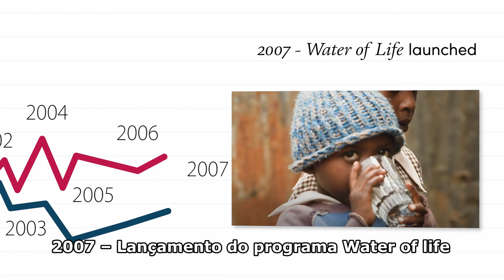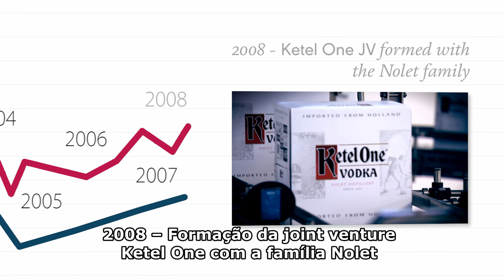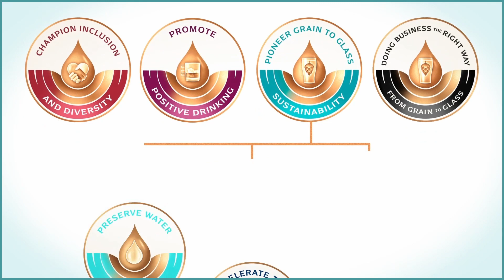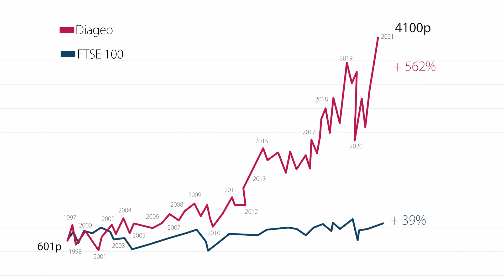Celebrando 25 anos de inovação e crescimento | Diageo Brasil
Faça parte da nossa história de sucesso enquanto celebramos 25 anos de Diageo.

Saiba mais em Diageo.com.